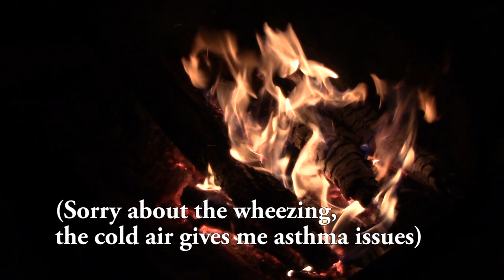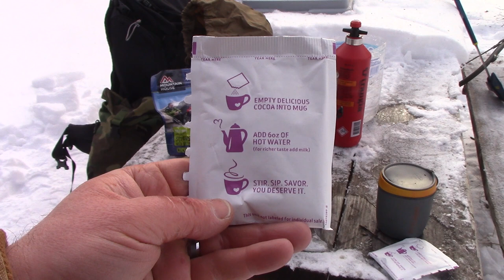Arctic Freeze Camp | The Cremation of Sam McGee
Spending a frigid winter night alone, sleeping on the snow, no shelter.  Winter camping at its best!